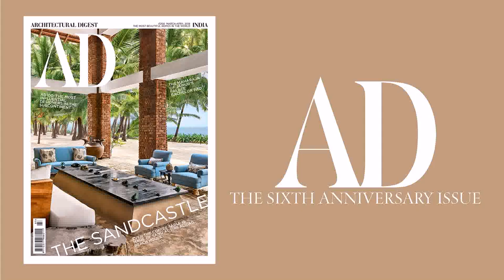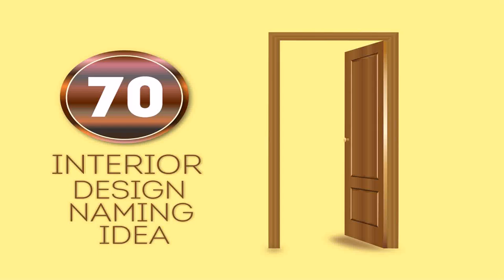Leading Interior Design Firms In India